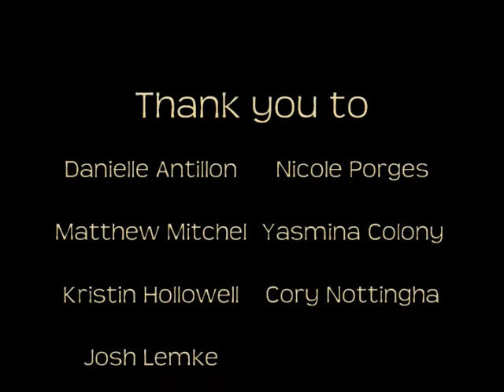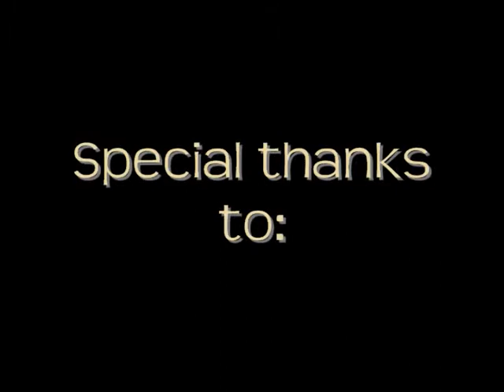Everybody Hates Bella - Bloopers & Outtakes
Twilight Saga: New Moon: Everybody Hates Bella blooper reels

Check out the together version at Great Nonsense